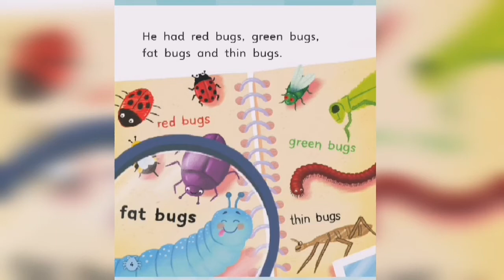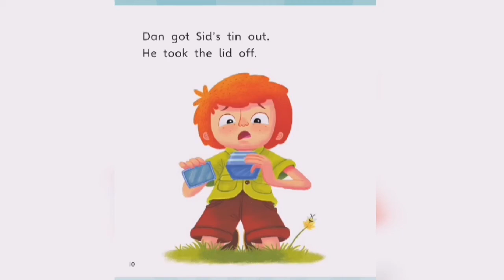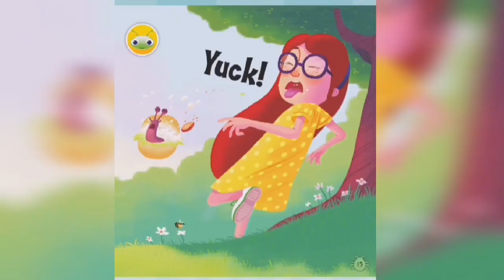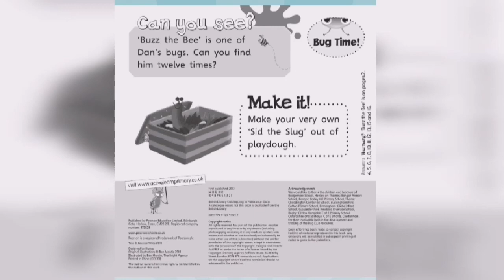Slug picnic by bug boy(amazing stories)